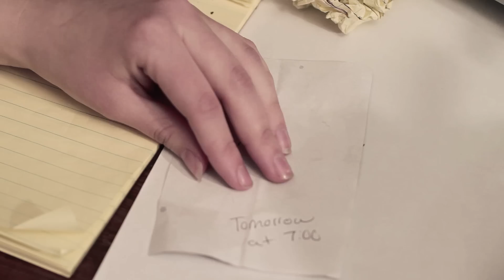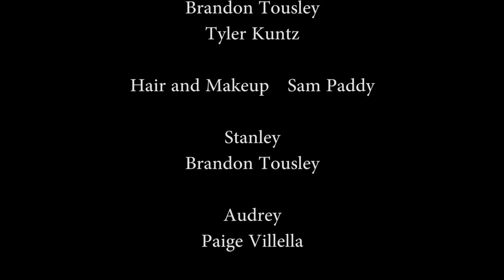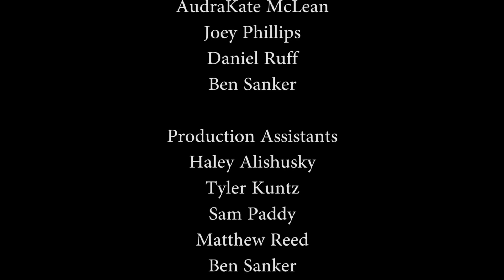"12/7/1941" -- A Short Film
Writer/Director/Cinematographer: Andrew Reed
Co-Producers: Tyler Kuntz/ Brandon Tousley
Hair and Makeup: Sam Paddy

Shot on a Canon 600D w/ magic lantern
Lenses:
Nikkor Ai-s 50mm f/1.4
Chinon 28mm f/2.8

Message if interested in other specifications.